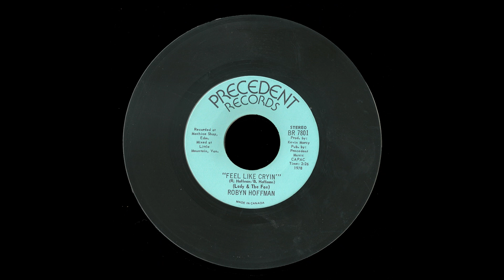Feel Like Crying performed by Robyn Hoffman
Robyn Hoffman - vocals - Barry Hoffman - keys - guitars
Brian Newcombe - bass - Kevin Marcy - drums

When I was living back in Edmonton, Alberta around 1978 there was a musical duel called "Lady and the Fox'
Robyn and Barry Hoffman who played in the lounges... Robyn played the drums and Barry played the keyboards... So when I was in town I would sit in and play the drums so Robyn go out front and sing. We became really good friends ... I started my own record label back then Precedent Records and Robyn was first and last artist. lol... Like to thank Brian Newcombe for playing bass on this tune... I met Brian when he was playing in a 3 piece band called "Canada" with drummer Billy McBeth and we became good friends... This was one of the last tunes Brian played on before moving to Vancouver I believe. Claire Lawrence from the Hometown Band set me up with Roger Monk at Little Mountain Studios and we did the final mix in Vancouver... anyways from the boyz and gal in the band we hope you enjoy "Feel Like Crying" performed
by Robyn Hoffman. producer Kevin (Buddrumming) Marcy

“Feel Like Crying” Robyn Hoffman
Songwriters: Robyn Hoffman - Barry Hoffman
produced & engineered by Kevin Marcy
recorded at : Machine Shop,  Edmonton
Mixed at Little Mountain Studios, Vancouver 1978 by Roger Monk - Kevin Marcy
re-mixed at Buddrumming  Studios  2018 (BC, CANADA)